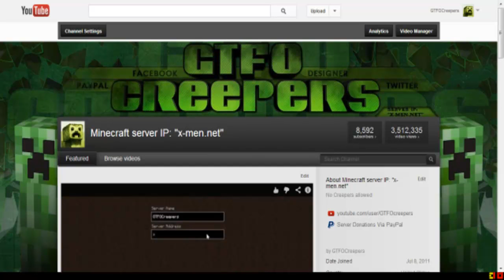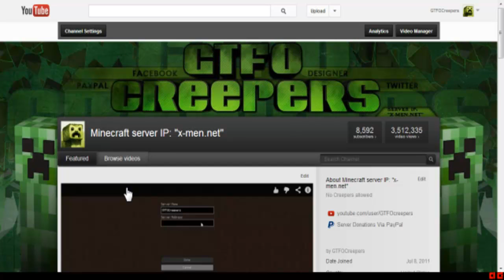What my Channel looked like before the Update :(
RIP Channel Backgrounds

This video is just to have a record of what my channel used to look like

LINKS:
SERVER IP: x-men.net